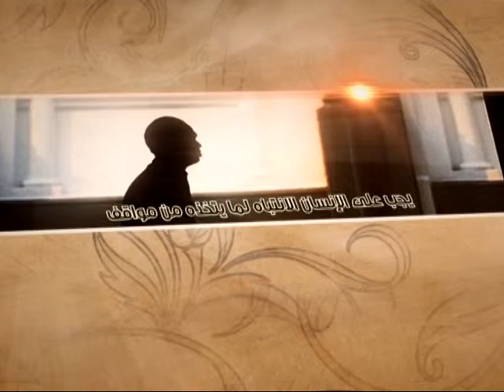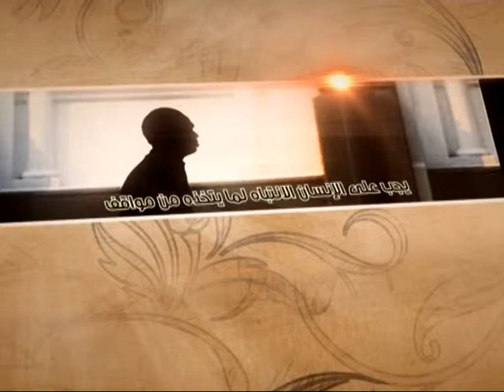العبقات - إيجاد البديل - آية الله الفقيه السيد محمد رضا الشيرازي رحمه الله